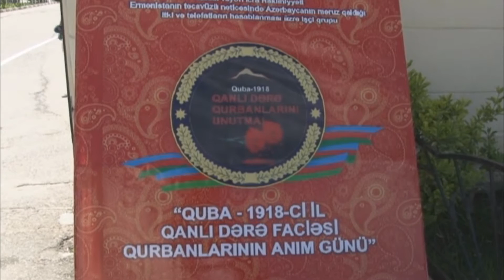QANLI DERE QURBANLARI